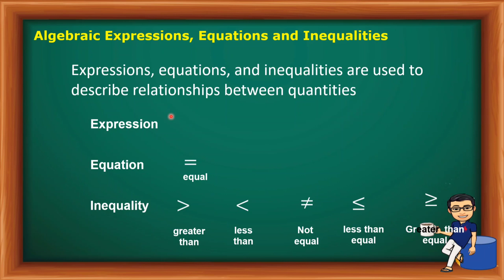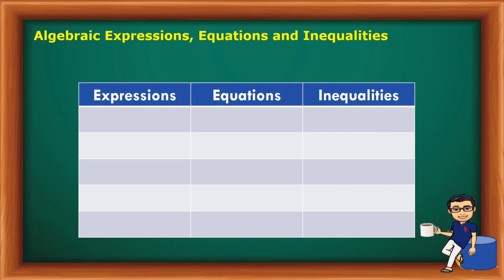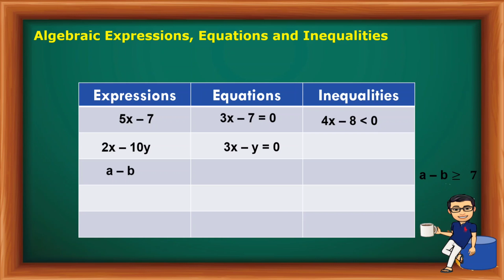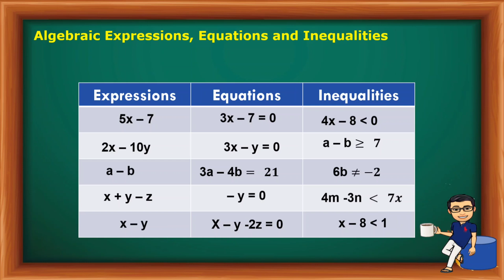Grade 7 - Differentiate Algebraic Expressions, Equations and Inequalities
This video presents the algebraic expressions, equations and Inequalities.